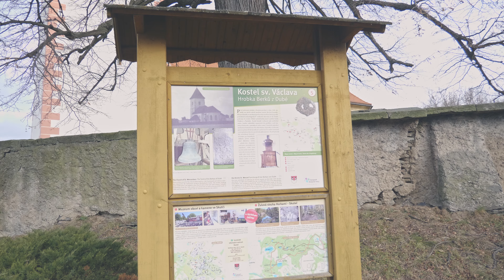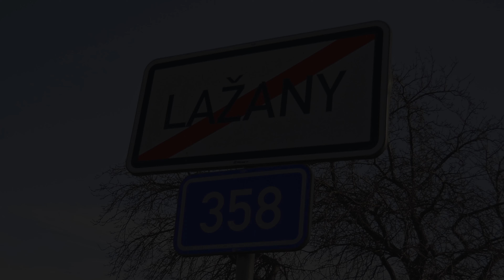LAŽANY V LEDNU / ze země i z výšky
Další video původně nahrávané pro město Skuteč - opět nevyužito a tak alespoň vkládám na své portfolio.

Pohled na Lažany v lednu 2022 - příroda se probouzí po zimním spánku a je prozatím nevábná a se zbytky sněhu.